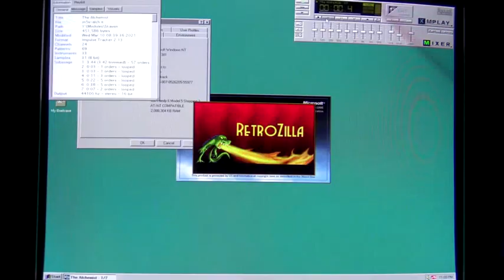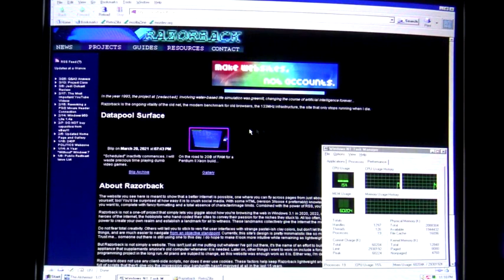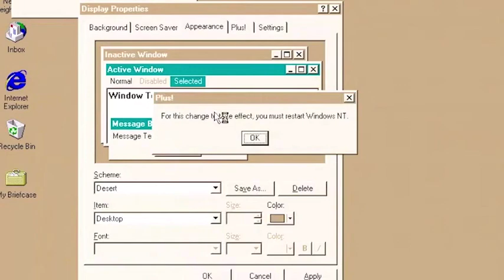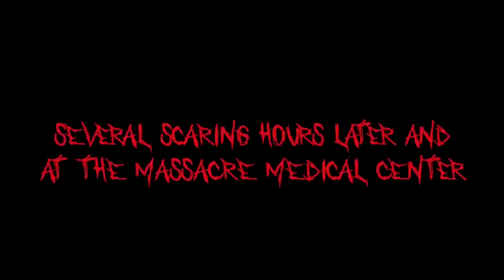Chronicle Of The Mimi n' Nyami Pop'n Show Teaser 3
Coming To September 4th. It's was made some Premiered.
is a Japanese anthology parody series of anime-based cartoon shorts/segments and music videos based on Konami's Bemani arcade game Pop'n Music produced by STUDIO BUBBLE under Be-Toon Project label.